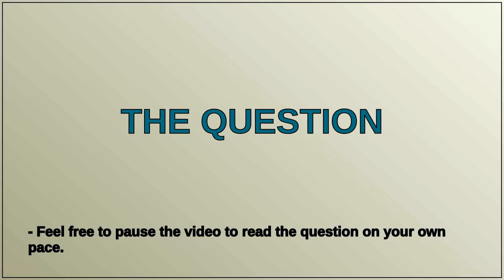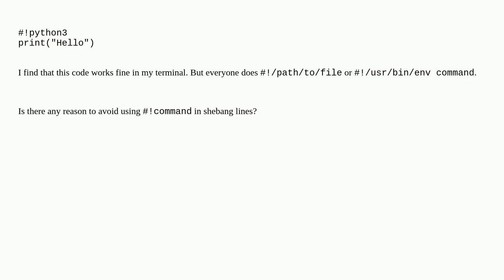Why don't we use #!command for the shebang line?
A special thanks goes out to the community

  shell shebang bash